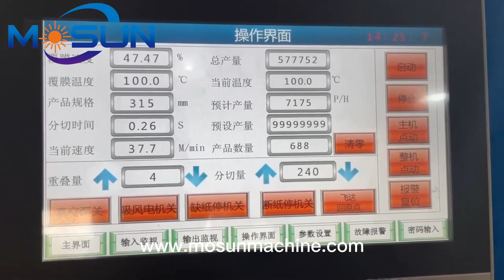MSFY-800 Automatic Economical Thermal Laminating Machine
Specification of machine:
● Max Paper Sheet Size: 780*1040mm
● Min Paper Sheet Size: 270*270mm
● Paper Thickness: 105-500gsm
● Speed: 0-80m/min